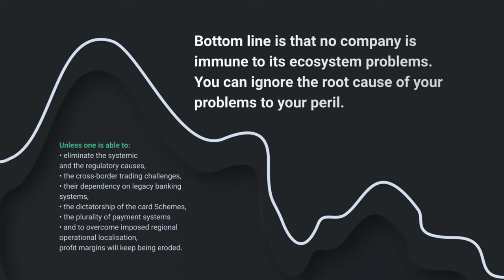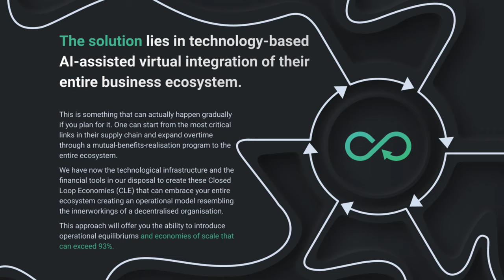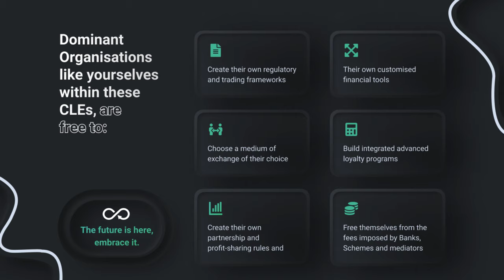Closed Loop Economies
Presentation of the Closed Loop Economies